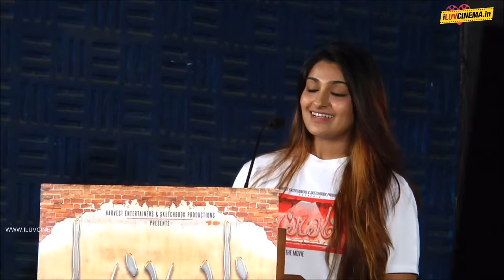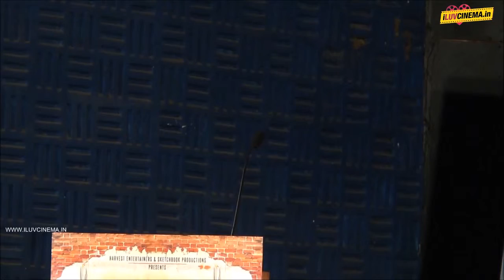Maiem Press Meet Part2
Maiem Press Meet